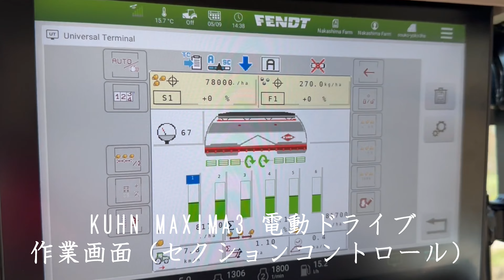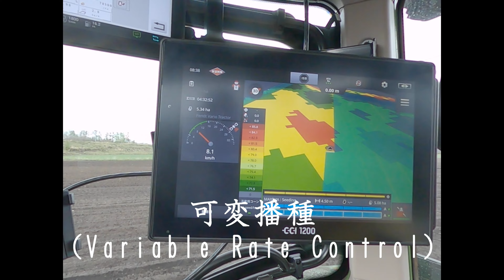F724 Vario G6 & KUHN MAXIMA3TIE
最新型のFendtONEキャビンを搭載したFendt724VarioG6トラクターと播種/施肥ユニット電動駆動式真空播種機のKUHN MAXIMA3eでデントコーンの播種を行いました。フェントの純正自動操舵システムの「FendtGuide」とKUHNのMAXIMA3の可変播種とセクションコントロールを使用し高効率かつ高精度で作業を行うことができました。